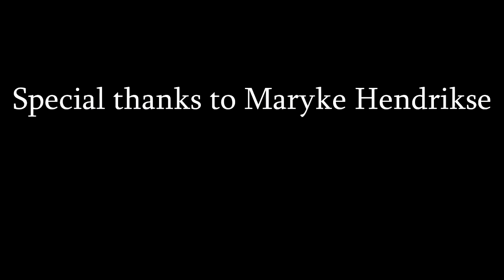Gilda the Gryphon (Maryke Hendrikse) Interview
Interview took place at Las Pegasus Unicon.

Maryke Hendrikse gives her insight on her part of the fandom in this small question's interview.

More interviews underway with announcement of upcoming cons.